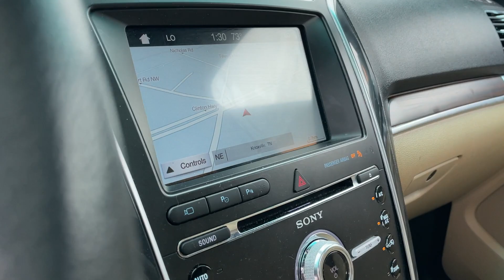LOCATION: C1537 2017 FORD EXPLORER CLINTON HWY, KNOXVILLE TN